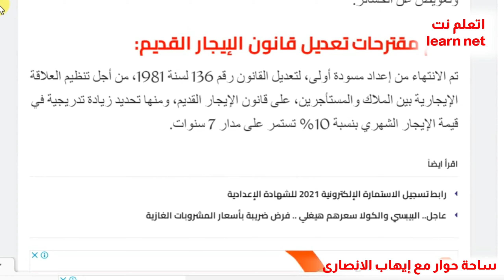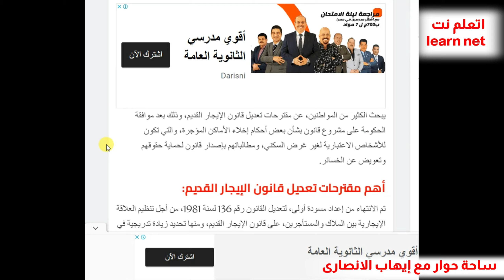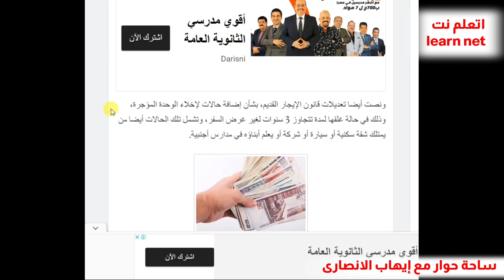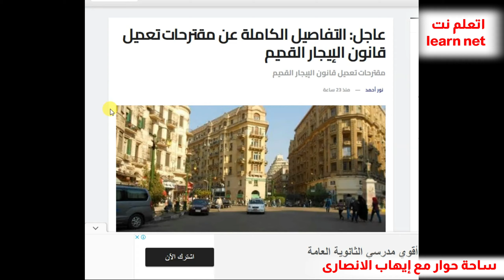مقترحات وتعديلات جديدة واول مسوده .لقانون الايجار القديم.اخر اخبار قانون الايجار القديم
تحركات عديدة فى الفترات الاخيرة  ويرجع ذلك بعد تصريحات متحدث مجلس الوزراء  السفير  نادر سعد عن مشروع الحكومة  والمتضمن
زيادة الايجار القديم للأشخاص الاعتبارية  بخمس اضعاف القيمية الايجارية الحالية . وزيادة سنوية ١٥ % . ومهلة خمس سنوات لاخلاء الاماكن

هذه التصريحات حركت المياه الراكضه ونتج عنها تحرك بعض النواب وبعض الاحزاب السياسية لتقديم العديد من المقترحات والتعديلات التى تخص . قانون الايجار القديم
ولذلك حلقة اليوم من برنامج ساحة حوار مع إيهاب الانصارى  . نقدم لكم . اخر اخبار قانون الايجار القديم. و
تعديلات جديدة منتظرة  . لقانون الايجار القديم للشقق والمحلات للاشخاص العادية

الانتهاء من اول  مسودة لقانون الايجار القديم وذلك  فى مبادرات من  اعضاء مجلس النواب المصرى  وايضاء تحركات عديدة لبعض الاحزاب لاعداد مقترحات ومسودات  يقترح من خلالها  الوصول الى حل نهائى لازمة قانون الايجار القديم والتى نالت  عقود  عديدة  لم تسفر عنها غير الاحتقان  بين الملاك والمستاجرين .

ويعد ظهور هذه التحركات والتى بدء الاعلان عنها بشكل يومى  فى العديد من الصحف ووسائل الاعلام  المختلفة الى اننا فى طريق ايجاد حل عادل لمشكلة القرن وهى قانون الايجار القديم  اكثر المشائكل الشائكه على مر وخلال سنوات عدة

سلسلة تعليم اليوتيوب/ الربح من اليوتيوب / سيو اليوتيوب
كيفية اضافة زر الايك والاشتراك فى القناة وتفعيل الجرس _ وطريقة تحميلهم من جوجل / بإستخدام كين ماستر
ازاى وصلنى البن كود من ادسنس من اول مرة وطريقة تفعيل حساب جوجل ادسنس تجربتى الشخصية

فيديوهات مقترحه . لك  تهمك .

 شروط اخلاء المستأجرين فى قانون الايجارات القديم اهم المقترحات وتعديلات القانون
التعديلات المقترحه لقانون الايجار القديم للشقق 2021 هل تكون هى الحاسمة ؟
عاجل صندوق الاسكان الاجتماعى يعلن مد فترة التقديم بمادرة التمويل العقارى لكل المواطنين
هاام وظائف وزارة القوى العاملة المصرية للذكور والاناث بمختلف التخصصات والمحافظات ولجميع المؤهلات2021
بنك فيصل يعلن بيع اول شقه بنظام مبادرة التمويل العقارى واستقبال طلبات المواطنين محدود ومتوسط الدخل
اخر اخبار قانون الايجار القديم بمجلس النواب المصرى